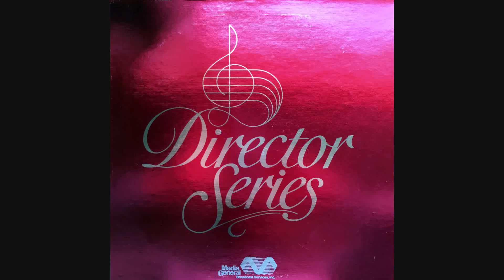Unknown Artist Running Free